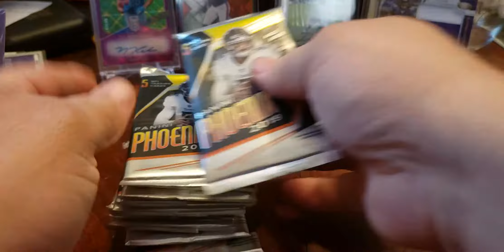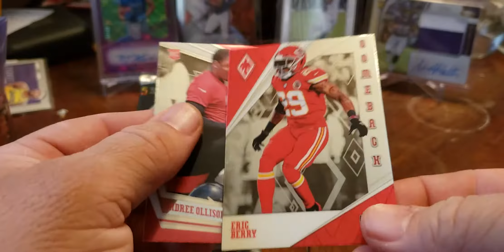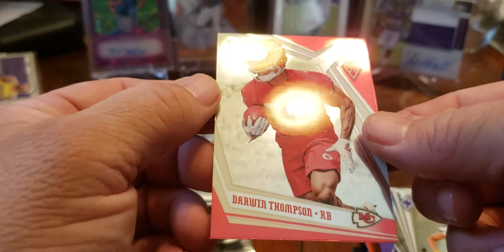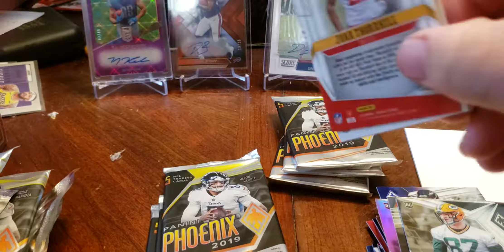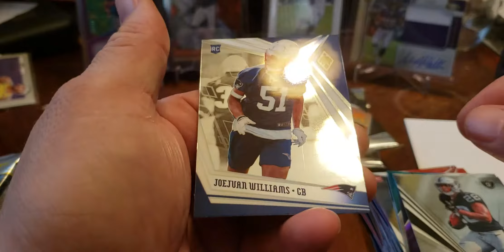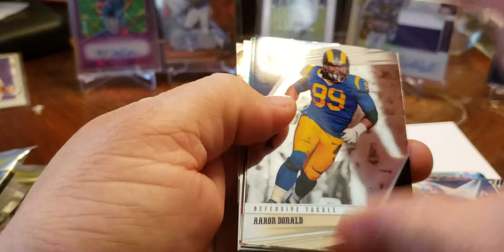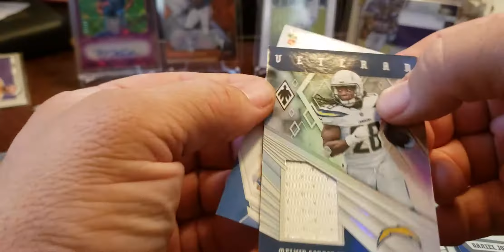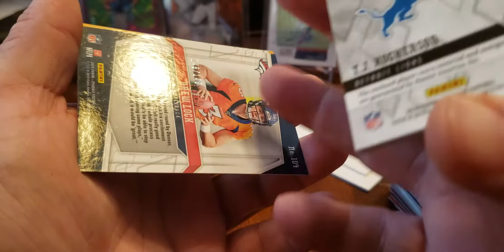2019 Panini Phoenix Football *solid break*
Always one of my favorite breaks if the year and this one doesn't disappoint.